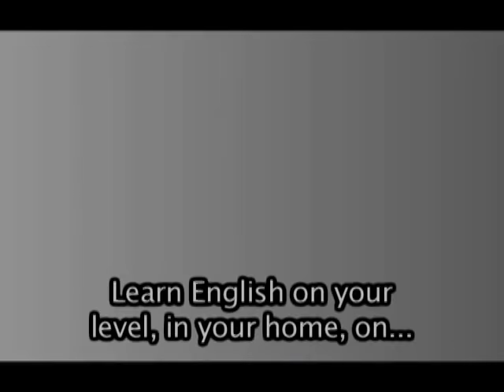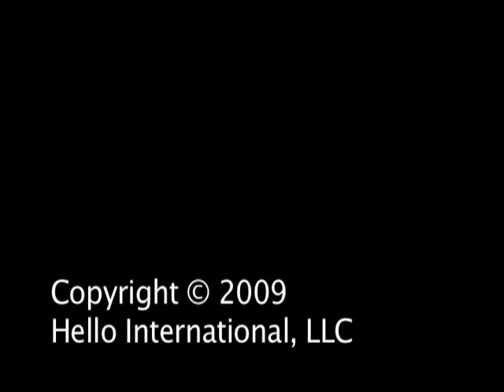Learn English Vocabulary No Thank You English Conversation